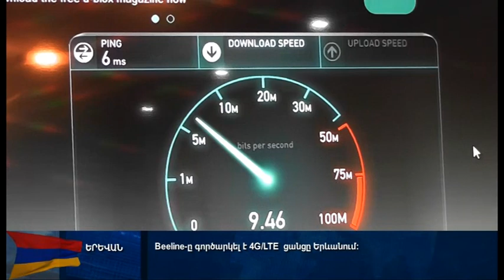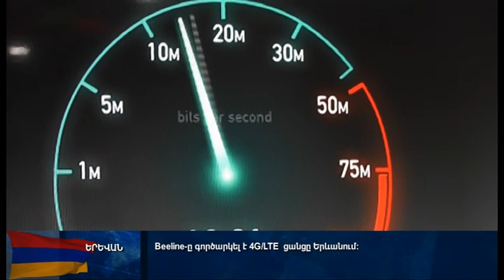Beeline-ը գործարկել է 4G ցանցը Երևանում